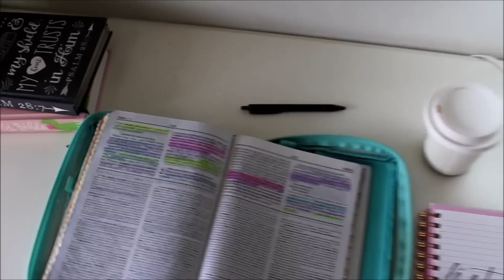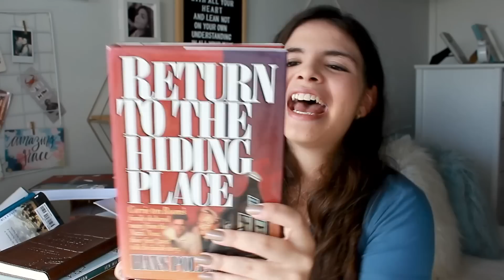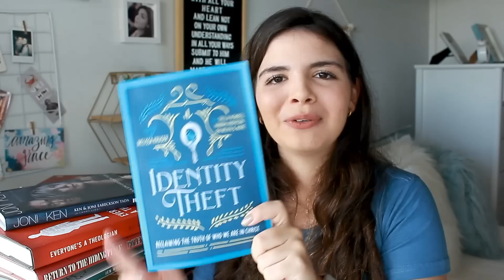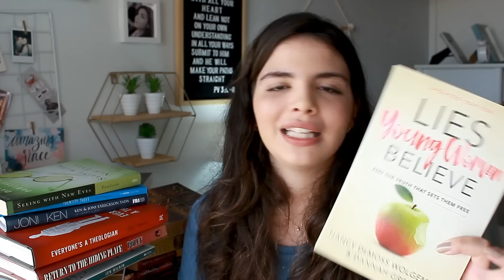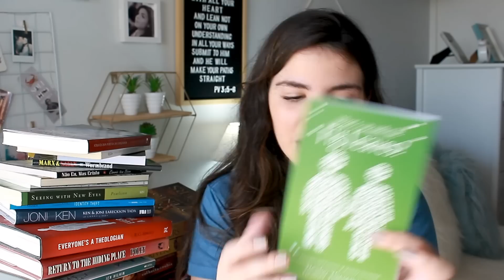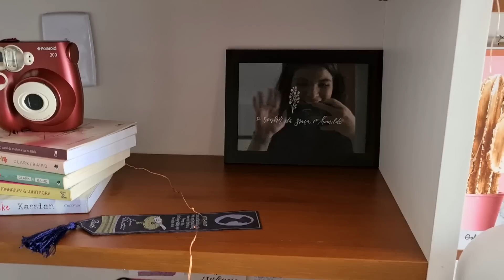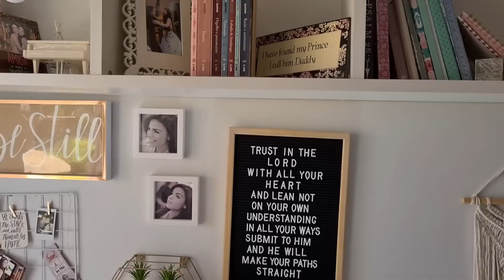Meus Livros Cristãos + Tour no Quarto | Bookshelf Tour Cristão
Hoje, eu vou mostrar todos os meus livros cristãos, então vai ser uma super indicação de livros também, sem contar que vai ser o primeiro bookshelf tour do canal, melhor ainda uma cristão! Você vai ver livros de ficção, não ficção, biografias, autobiografias, livros para jovens. Tudo como a gente curte!
E como muitas de vocês pedem, vai ter também um tour no meu quarto! Vamos aproveitar esse momentinho juntas!

LISTA DE LIVROS:
Sofrimento Nunca é em Vão
Mulher (a)típica
Passion and Purity
Brokeness, Surrender, Holiness
A Chance to Die
A Lineage of Grace
Reformation Women
8 Mulheres de Fé
The Feminist Mistake
Papo de Garota
Girl Defined
Love Defined
The Good Life
A Little Woman
Deixe-me ser Uma Mulher
Candles in the Dark
God's Missionary
Discovering God's Will
A Santidade de Deus
The Tinker's Daughter
The Thorn
What's Up With the Fig Leaves
Um Chamado à Oração
O Caráter do Cristão
Dê o Exemplo
O Mandamento Esquecido
Marx e Satã
Socorro! Não tenho tempo
O Refúgio Secreto
Não eu, mas Cristo
Orando Juntos
Busquei Alá, Encontrei Jesus
Quando Deus escreve sua história de amor
Sua Perfeita Fidelidade
Inteligência Humilhada
Disciplinas Espirituais da Vida Cristã
Mulheres e Sexo
Quando as Pessoas São grande e Deus é Pequeno
Antes de Partir
Mulher Cristã
Mulheres Sábias
Feminilidade Radical
Através do Portais de Esplendor
12 Que o Seu Celular Está te Mudando
The Lost Art of True Beauty
Ainda Não Casei
Isso Muda Tudo
Além do Planeta Silencioso
A Montanha do Sino
Doze Mulheres Extraordinárias
Mentiras que Garotas Acreditam
Somos Todos Teólogos
Return To The Hiding Place
Seeing With New Eyes
Joni & Ken
Identity Theft
Pastor's Wife
The Envy of Eve
The God of Creation
Pérolas na Areia
Colheita de Rubis e Colheita de Ouro
Though None Go With Me
Uma Voz ao Vento
Um Eco na Escuridão
Coleção Jane Austen
Mulheres da Palavra

Fé e Tulipas participa do Amazon Associados, um serviço de intermediação entre a Amazon e os clientes, que remunera a inclusão de links para o site da Amazon e os sites afiliados.